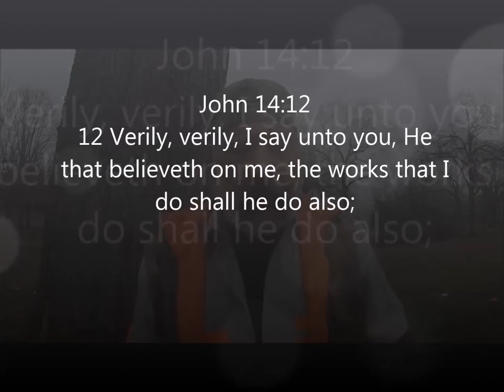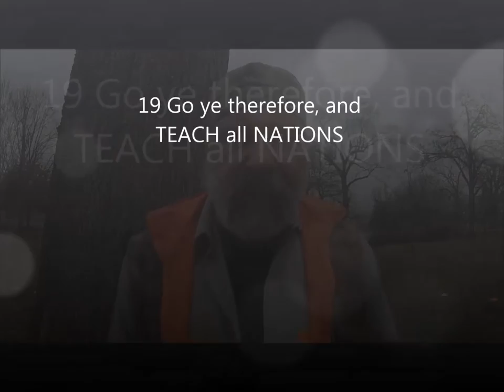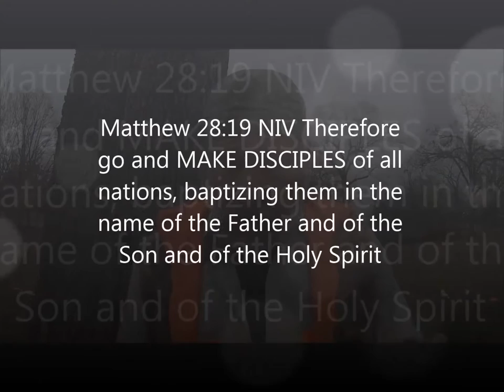TEACH the WORD as GOOD as JESUS?